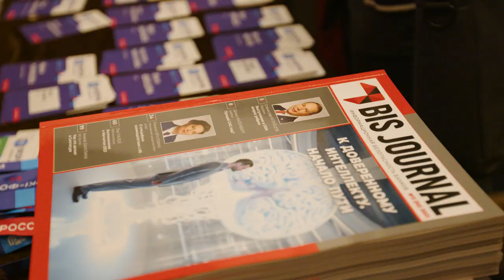Итоговый ролик PKI-Форум Россия 2023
В сентябре 2023 г. в Санкт-Петербурге прошла XXI Международная конференция по проблематике инфраструктуры открытых ключей и электронной подписи «PKI-Форум Россия 2023». Мероприятие проводилось при поддержке Минцифры РФ и ФСБ России, при участии Банка России и ФНС России. В работе Форума приняли участие 350 специалистов, представляющих российские компании и организации стран СНГ.
Участники мероприятия отметили, что за 21 год, прошедший с момента проведения первого PKI-Форума, и отрасль, и технологии, и нормативное регулирование прошли значительный путь развития. Это свидетельствует о высокой востребованности как самой темы, так и технологии инфраструктуры открытых ключей и электронной подписи, позволяет говорить о перспективах их развития.
Основная цель мероприятия – быть связующим звеном между государством, бизнесом и экспертным сообществом как внутри России, так и за ее пределами. На PKI-Форуме были подняты комплексные вопросы, которые требуют диалога и совместной работы всех представителей отрасли и бизнеса, научного сообщества и регуляторов.
Специалисты обсудили вопросы применения машиночитаемых доверенностей и правовые аспекты длительного хранения электронных документов с электронной подписью, поговорили о завершение работы над требованиями к ПАК удостоверяющих центров, оказывающих услуги по хранению ключей пользователей для удалённой (дистанционной) электронной подписи, и их сертификации. Эксперты также обсудили вопросы действия TLS-сертификатов и сертификатов подписи кода, поделились опытом трансграничного признания электронных подписей и оценили перспективы развития технологии инфраструктуры открытых ключей и электронной подписи.
Мы хотели бы выразить глубокую благодарность всем участникам за их активное участие, за замечательные доклады и ценные обсуждения. Благодаря вам, этот форум стал поистине значимым и успешным!

Огромное спасибо нашим партнерам: ИнфоТеКС, КриптоПро, Аладдин Р.Д., Компания «Актив», Компания QApp, Spacebit, Газинформсервис, Инфотекс Интернет Траст, ГК «ЦИБИТ», ГК Астра, CLEARWAY INTEGRATION и Ассоциации РОСЭУ. Без вашей поддержки этот форум не был бы возможен!

Также выражаем благодарность нашим информационным партнерам: GIS о кибербезе, Bankiros.ru, «Об ЭП и УЦ», «ЭДО для бизнеса», Global Digital Space, Cyber Media, Банковское обозрение, Единый портал Электронной подписи, Национальный Банковский Журнал (NBJ), Учебный центр «Информзащита», spbit.ru и ICT2GO.ru. Ваша поддержка и внимание оказались бесценными!

Еще больше видео с PKI-Форум Россия 2023 доступно на официальном сайте мероприятие